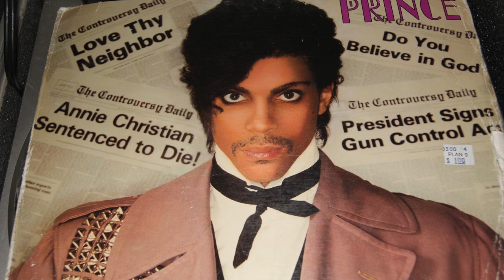Prince - Controversy (K-drive & Pieter Lepelaars Bootleg) *FREE DOWNLOAD*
I recently teamed up with K-drive in the studio and made a groove filled bootleg of the classic Prince track 'Controversy' from the early 80’s.

I’ve been playing the bootleg for a while now in my dj-sets and decided to give it away as a free download. Enjoy!!

Update 2018:
I changed my dj name from Pieter Lepelaars into Pieter Ellis. So here are the new url's: